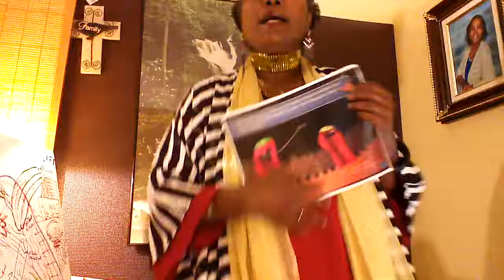Too Strong in Resting Time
Invite people to have values such as patience, to build faith and hope and love for each other.  Cells  excited are motivated  and capable. Cells excited are responsive and in activity. However, respect their resting -time period; it can be seen as a period where cells do not want to be excited; they are in activity of resting. Electrical conduction too strong and coming during resting jeopardize the well-being of cardiac event. Early contraction is wrong. Too early to contract means dysrhythmia is nearby. Problem!